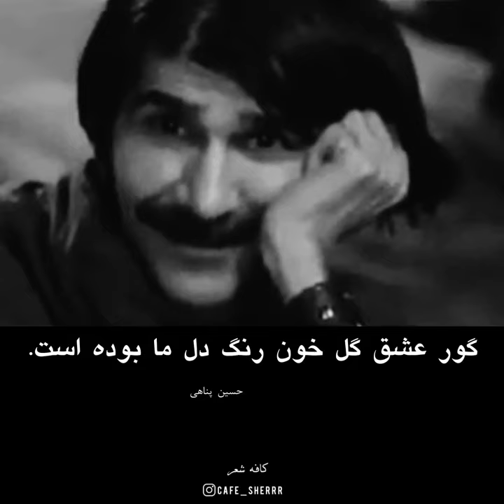حسین پناهی ما بدهکاریم رادیو_موزیک courtesy by: cafe_sherrr